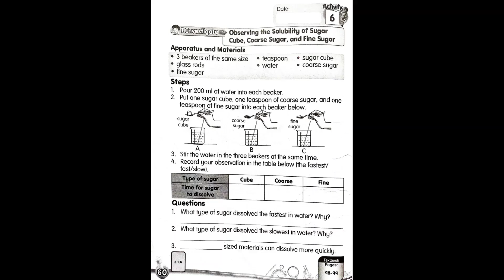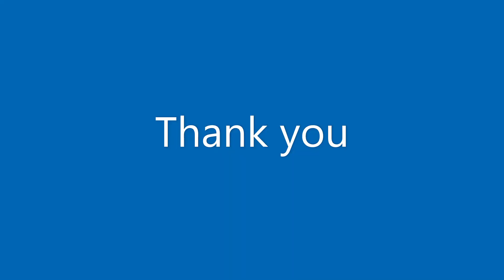EXPERIMENT PAGE 60 SC YEAR 2 ACTIVITY BOOK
Observing the solubility of rock sugar, coarse sugar and fine sugar.